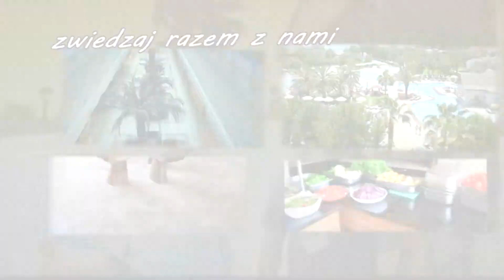Turcja study tour - Sun Hill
Hotel położony 700 m od Gumbet, 4 km od Bodrum, 38 km od lotniska. Plaża 800 m od hotelu, publiczna, piaszczysto-żwirowa (przejście przez ulicę). Parasole, leżaki i materace bezpłatne, na plażę kursuje bezpłatny bus hotelowy. W pokojach klimatyzacja, prysznic, suszarka, telefon, TV, sejf (płatny), minibar (płatny), terakota, balkon lub taras. Bezpłatne bezprzewodowe łącze internetowe w lobby, siłownia, tenis stołowy, rzutki, animacje. Za opłatą możemy skorzystać z kawiarenki internetowej, room service, pralni, centrum SPA. Brodzik dla dzieci, zjeżdżalnia wodna, plac zabaw, miniklub, krzesełka w restauracji.